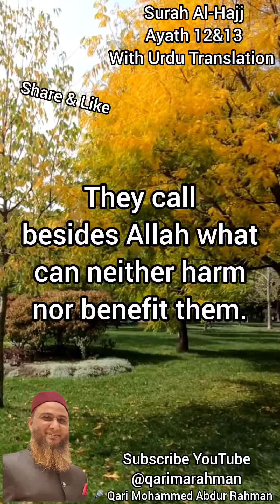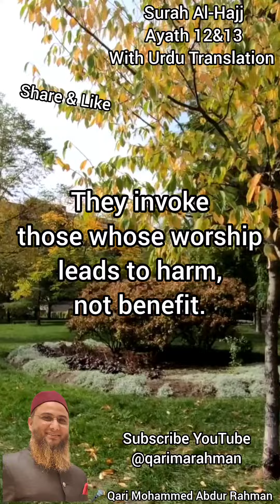what an evil associate!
2271-Surah-Al-Anbya-Ayath- 12 & 13

They call besides Allah what can neither harm nor benefit them. That is ˹truly˺ the farthest one can stray. They invoke those whose worship leads to harm, not benefit. What an evil patron and what an evil associate! (22 : 12&13)